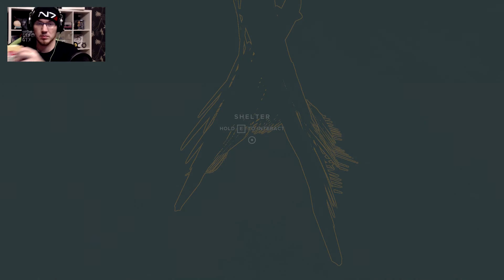Let's Play Stranded Deep #18 - Mein Haus + Lagerverwaltung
Stranded Deep, ein Survival Game im Alpha Status, in dem wir eine Insel nach der anderen nach nützlichen Dingen absuchen, um uns eine sichere Unterkunft aufzubauen, unsere Nahrungs- und Wasserversorgung zu sichern und schlussendlich mit Hilfe eines Gyrocopters in die zivilisierte Welt zurückkehren wollen.

Datum der Erstveröffentlichung: 23. Januar 2015
Entwickler: Beam Team Games
Genre: Survival game
Herausgeber: Beam Team Games
Plattformen: Microsoft Windows, Mac OS, Linux

PC Specs:
AMD Ryzen 5 1600
MSI B350 PC Mate
GeForce GTX 1070 Ti
16 GB RAM